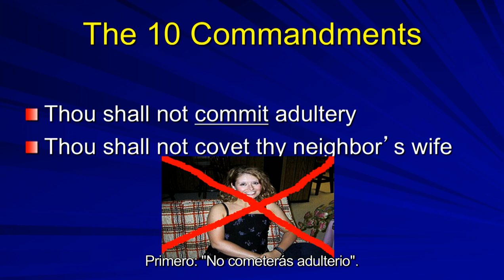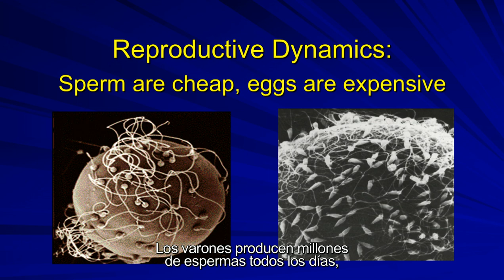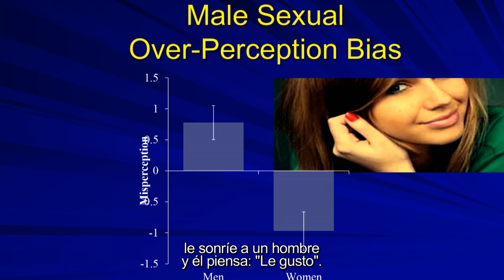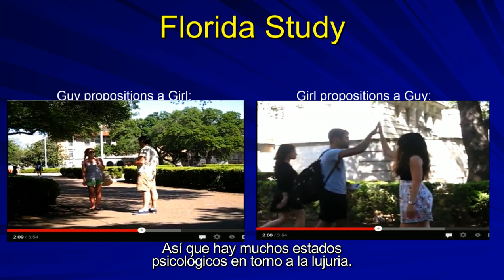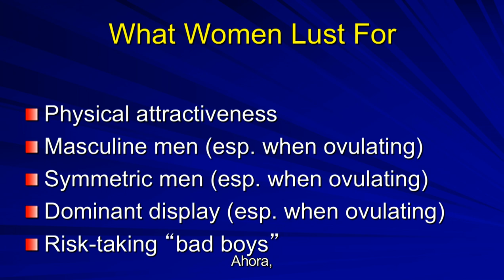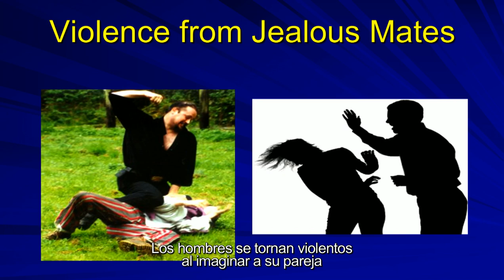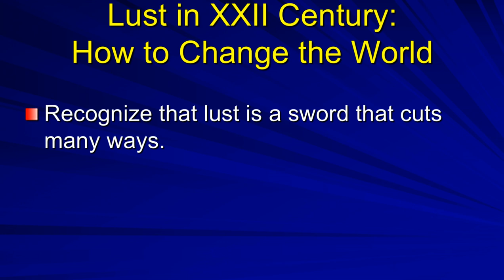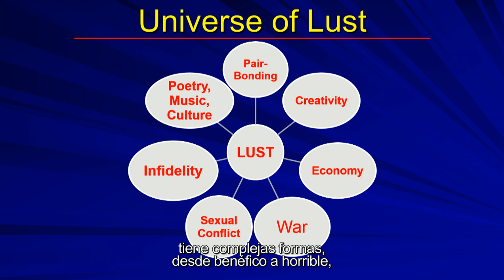David Buss | CDI 2014.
David Buss - Psicólogo evolutivo "apasionado en la natura humana"

David Buss
Psicólogo evolutivo "apasionado en la natura humana"

“La psicología evolutiva es una lente a través de la cual puede ser examinado cualquier fenómeno psicológico”.